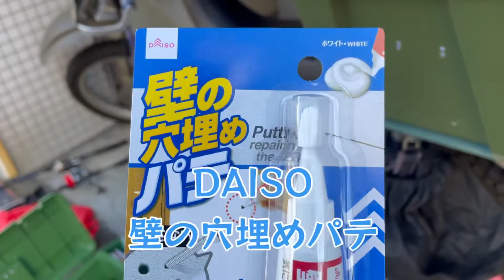［第30投目］なかなか釣りに行けないのでバイクいじり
かれこれ一か月、釣りに行けてない所長EBI
寒波や時化、仕事が立て込んだり、爆風だったり…
そんな時は相棒ジェベル200をイジる！
より釣ーリングを快適にする為に、試行錯誤しながらやっていく。